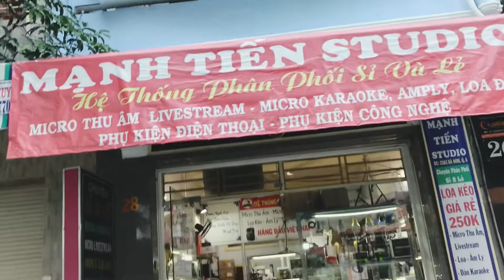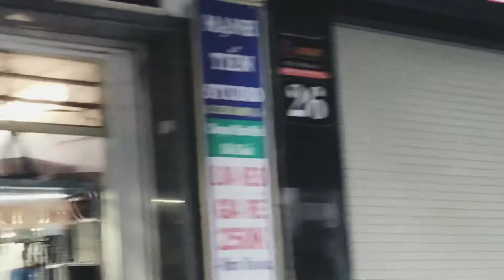JBZ 0603 tuyệt đỉnh âm thanh với bass cực chắc